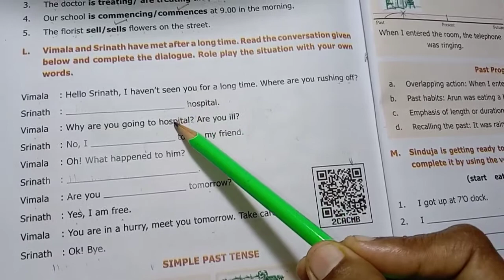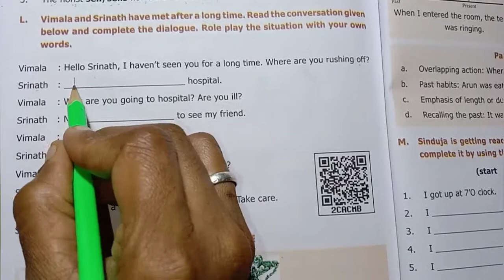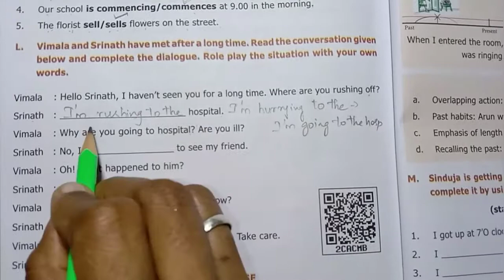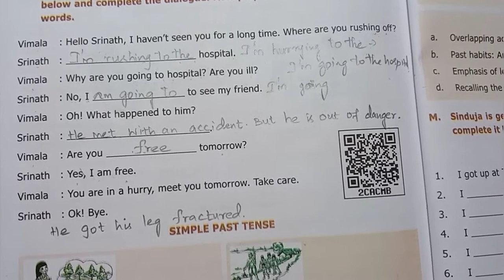6th Std English | Unit 2 - Term 2 | Trip to Ooty | Book Back Exercise - Page 122,124